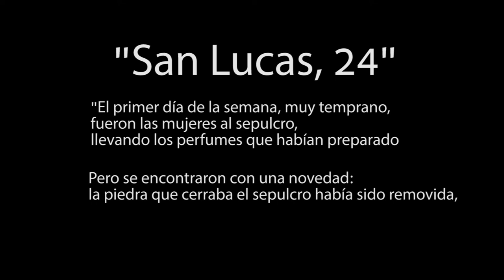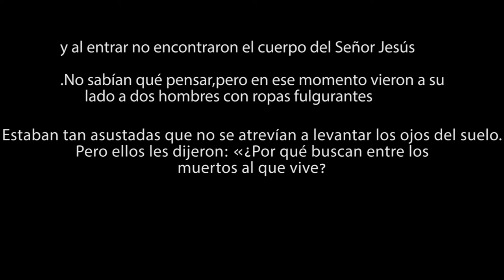Resucitó nuestro Rey - Parroquia Espíritu Santo [Video Oficial]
Jesús Resucitó en la Madrugada del Domingo, Aleluya ha resucitado.
¡Hallelujah! Resucitó el Señor.